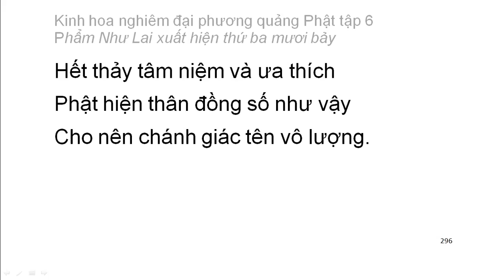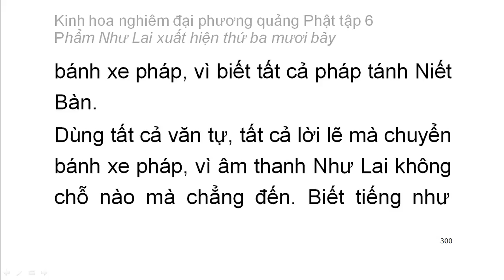Tập 6: Kinh hoa nghiêm: Phẩm Như Lai xuất hiện thứ 37 - chữ to dễ xem rất hay (20)